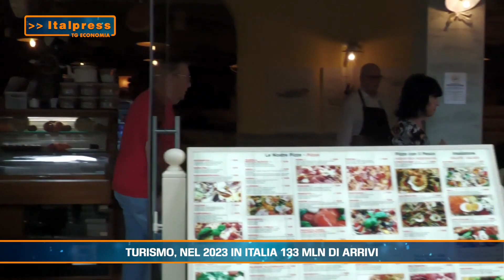TURISMO: NEL 2023 IN ITALIA 133 MILIONI DI ARRIVI